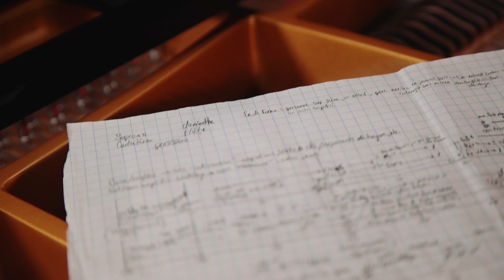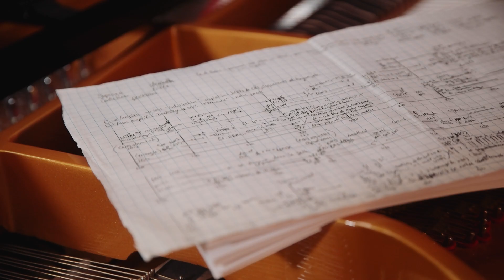Alexandre David – Entrevue PCMC 2019-2020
Le compositeur agréé au Centre de musique canadienne au Québec, Alexandre David, s’adresse aux participants du Prix collégien de musique contemporaine, décrivant brièvement son parcours et sa pièce finaliste à l'édition 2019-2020 du concours.
Une collaboration avec le Centre de musique canadienne au Québec et le Cégep Marie-Victorin (Montréal).